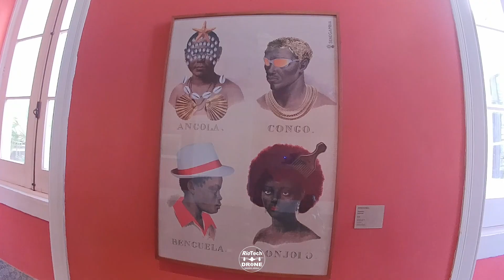DRONE FPV VISITA O MUHCAB RJ - HISTÓRIA E CULTURA AFRO-BRASILEIRA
Museu da História e da Cultura Afro-Brasileira - MUHCAB
Secretaria de Cultura do Estado do Rio de Janeiro

Definido como um museu de tipologia híbrida: museu de território, museu a céu aberto, museu de responsabilidade social e museu histórico, situado na Pequena África, região com papel fundamental no resgate, na preservação e revitalização da memória afro-brasileira e que tem como marco zero o Cais do Valongo.

Visite O MUHCAB!

Endereço: Rua Pedro Ernesto, 80 - Gamboa, Rio de Janeiro - RJ
Funcionamento: de quinta a sábado, das 10h às 17h.

Projeto de captação de imagens aéreas com uso de  Drone FPV/Racer.

O projeto tem como proposta firmar a parceria da RioTech com o MUHCAB,  espaço de importante representatividade na cidade do Rio de Janeiro, no resgate e manutenção  da história e cultura afro-brasileira.

Além de reafirmar o posicionamento ativo de RioTech Drone no setor histórico e cultural regional.

Agradecemos a parceria de toda equipe do MUHCAB, por nos receber de braços abertos para esse projeto da captação de imagens FPV do museu.

Agradecimento especial ao Jefferson do MUHCAB, quem nos deu todo o acesso e apoio em campo, viabilizando essa operação de sucesso. Nosso co-piloto de drone, Wellington Estrela (@ursulaofotoevideo) conosco desde sempre, peça sempre importante para o sucesso das operações.

Agradecimento especial aos músicos que embalam esse vídeo com suas magníficas performances, gentilmente disponibilizadas para este projeto:

- Marcos Rum (@marquinhosrum)

- Dófomo D'omolu (@babadofonodomolu)

Produções audiovisuais